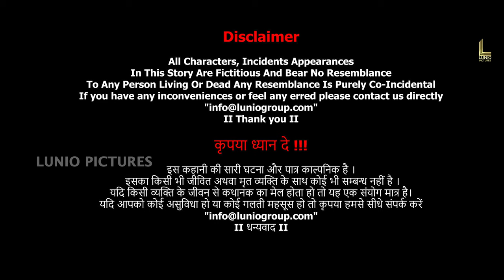अपनी अपनी जान बचाओ! | Zombie Night | Hollywood Horror Hindi Dubbed Movie Scene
Cast:

Anthony Michael Hall as Patrick Jackson
Daryl Hannah as Birdy Lincoln-Jackson
Alan Ruck as Joe Madden
Rachel G. Fox as Tracie Jackson
Shirley Jones as Nana Barbara Lincoln
Jennifer Taylor as Karin Madden
Daniel Ross Owen as Perry Madden
Gibson Bobby Sjobeck as Nathan Madden
Zoe Canner as Irina
Tia Robinson as Janice
Rogelio T. Ramos as Officer Vincent Lopez
Diane Ayala Goldner as Officer Johnson
Hayley Derryberry as Bloody Woman
Destiny Hernandez as Teresa
Keith Allan (as Keith Allen) as Looter
Esteban Cueto as Grounds Keeper
Meg Rutenberg as Rachel
Jordan James Smith as Jared
Nicholas S. Williams as Churchgoer
James Mullen Henderson as Desperate Man
Jane Osborn as Desperate Woman
Daniel Moorehead as Dizzy
Bryan R. Glaser as Bryan
David Hill as Police Officer
Diane Chambers as Decaying Old Woman In Cemetery